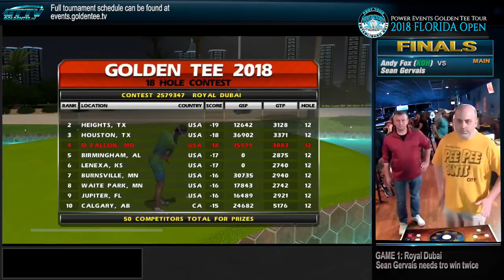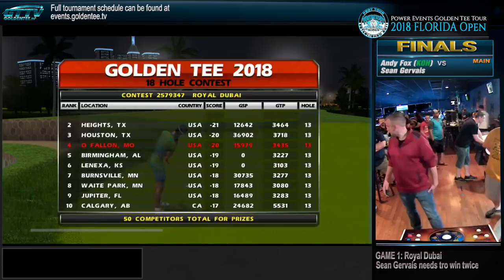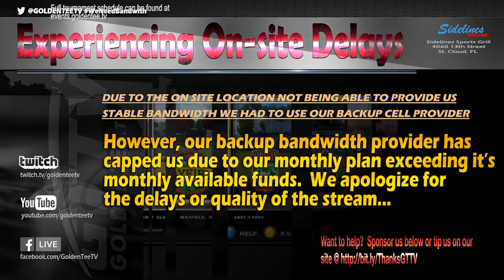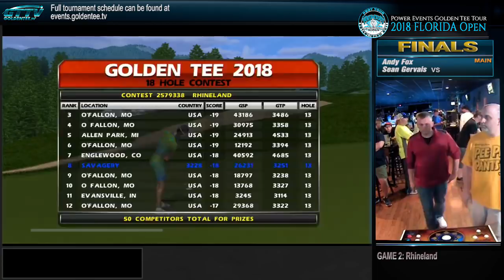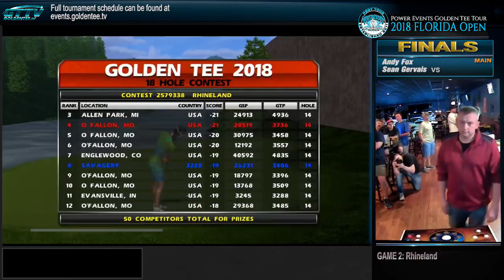GTTV - 🏆 2018 PEGT Tour 🏆 Florida Open Final ◾ Andy Fox vs. Sean Gervais ◾ St. Cloud Florida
February 11, 2018 @ Sidelines Sports Grill in St. Cloud Florida
2018 Golden Tee Live Tournament Play $10,000 Prize
Power Events Golden Tee National Tour Stop #1

2018 Florida Open Streamed by @GoldenTeeTV
Championship Match [Andy Fox vs. Sean Gervais]

Andy Fox after beating Sean Gervais in the King of the Hill match stands a good chance to win the Florida Open where he lost in the final last year to Andy Haas.

Sean Gervais has seen a few finals with Andy in the last year but has yet to beat him.  He now needs to beat Fox twice which is current player of the year to take the victory.

Facebook.com/GoldenTeeTV
Twitter.com/GoldenTeeTV

Support GoldenTeeTV by buying some shirts or using a design to make your own: